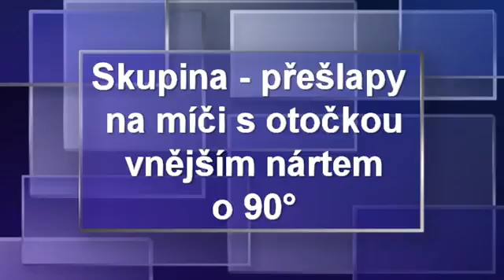Fotbalová abeceda: Skupina - přešlapy na míči s otočkou vnějším nártem o 90°